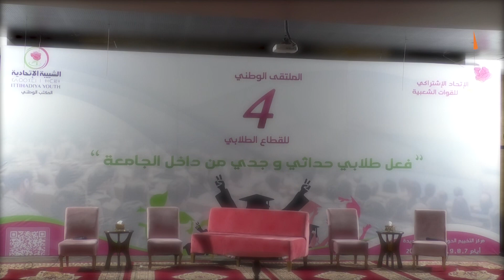لشكر.. الملتقى الطلابي يغطي كل جامعات المغرب والشبيبة الاتحادية موجودة داخل كل المؤسسات الجامعية...